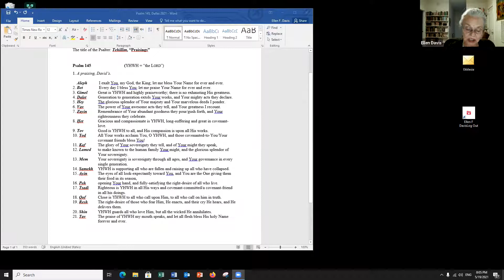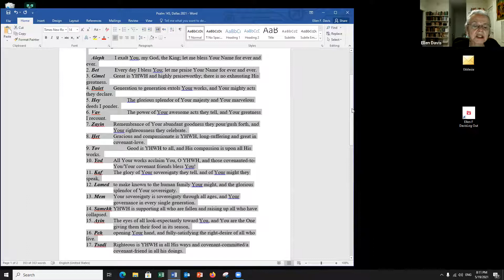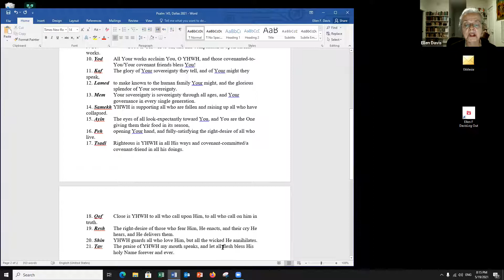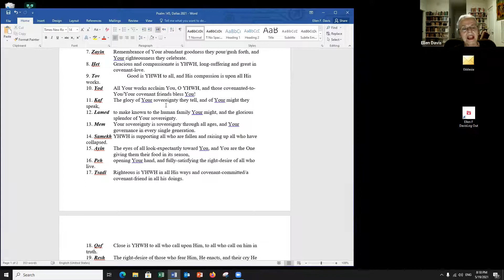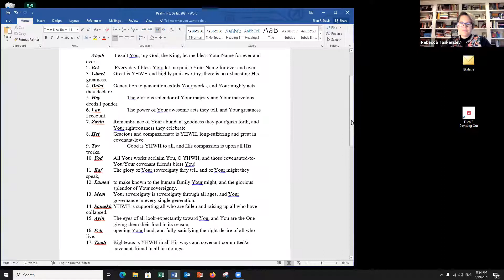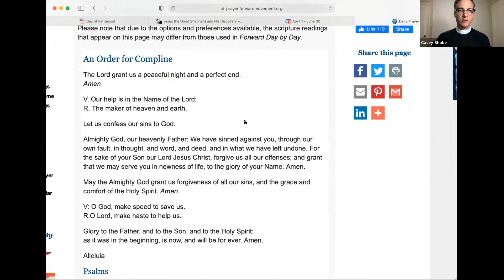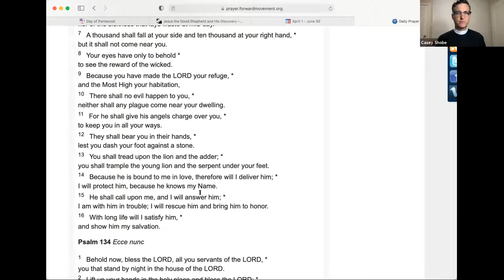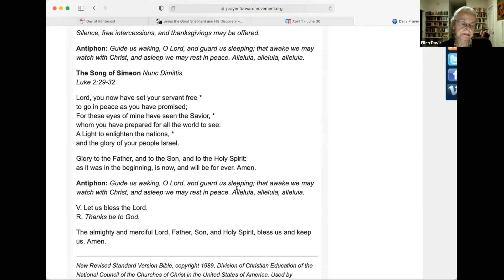Praying the Psalms Through Easter - Class Six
Join us for the final class of our Eastertide exploration of the Psalms.
We welcome back guest speaker Ellen Davis, Professor of Bible and Practical Theology at Duke Divinity School and author of eleven books, including Getting Involved with God: Rediscovering the Old Testament. Davis has long been active as a theological consultant within the Anglican Communion. Her current work explores the arts as modes of scriptural interpretation, and she is currently working on interpreting the Psalms through dance.